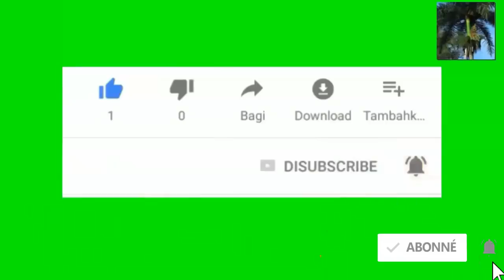Kòtèj Jovenel la fe yon aksidan grav 1 cimo mouri 2 lòt blese grav